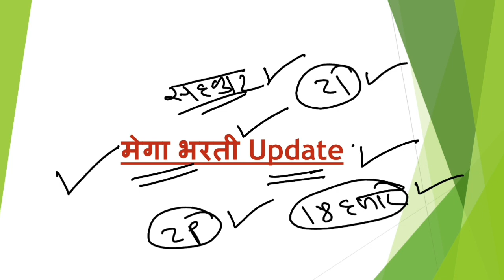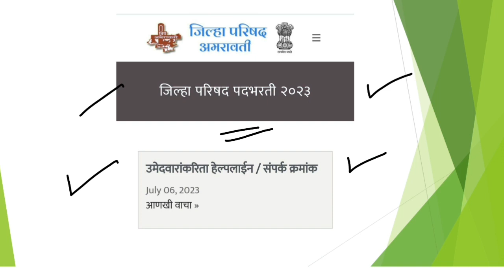मेगा भरती- 18 हजार पदांसाठी जिल्हा परिषद जाहिरात Update I विद्यार्थ्यांसाठी आनंदाची बातमी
ZP bharti 2023 advertisement form layest update.  Zp bharti latest update. Zp bharti total vacancy , zp bharti full syllabus new. ZP bharti Educational Qualification. ZP bharti jahirat.